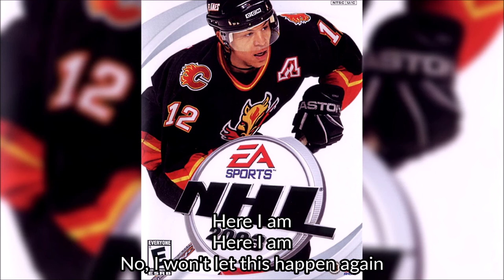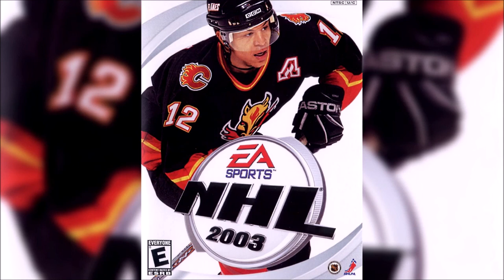Greenwheel - Strong (+ Lyrics) - NHL 2003 Soundtrack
Song: Strong
Artist: Greenwheel
Album: Soma Holiday
Year: 2002
Genre: Emo